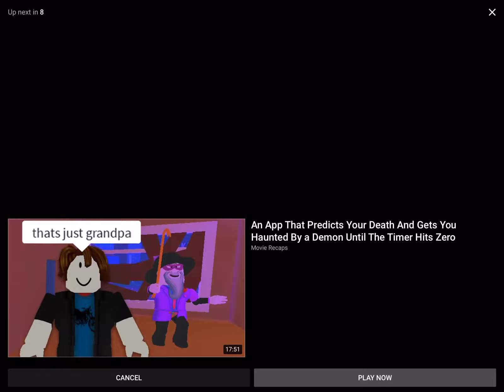Time to check it my social media to see who loves me online